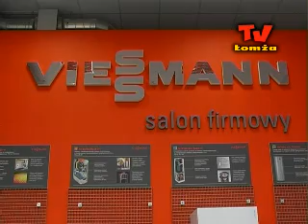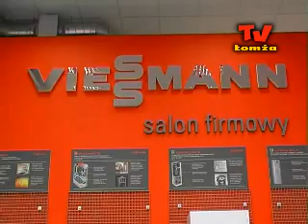sanmet salon viessmann